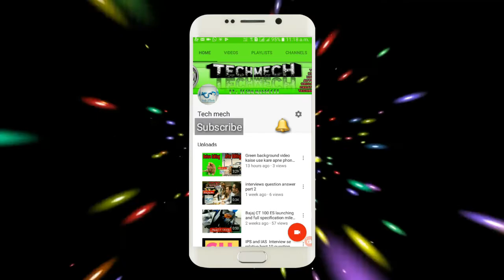Hero Hf deluxe full details clutch overall and gear shafts kese change karte hai by "TECH MECH"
Is video mein aapko Bata raha hoon ke hero hf deluxe bike ka clutch kese change karte hai or kese change karte hai gear shafts ko

Or Hamari is video ke baare mein Apni ray jarur de comments me thank you